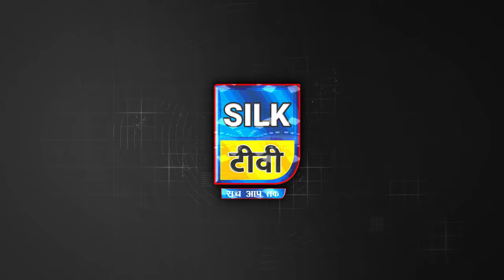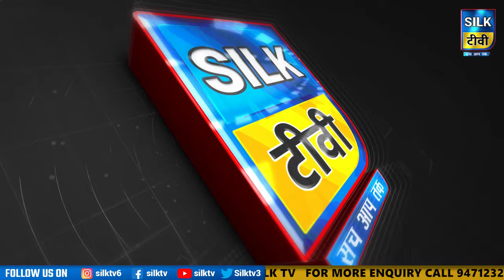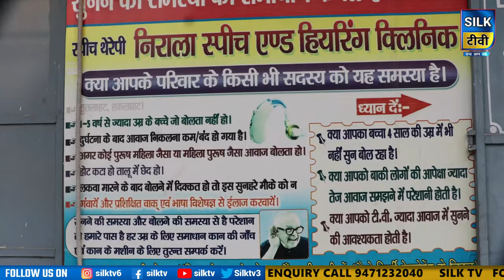SILK TV- जिले की खबरें एक साथ || 06 FEBRUARY 2024